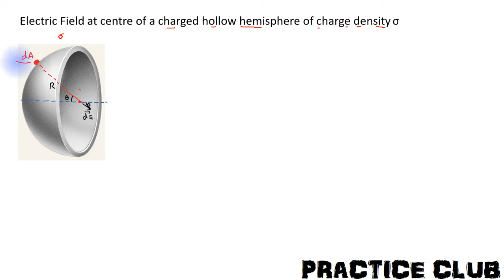Lecture 12 : Derivation : Electric field due to Uniformly charged Hollow Hemisphere at the center.